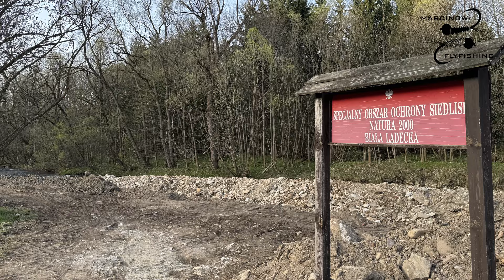Tutaj odbędą się tegoroczne Mistrzostwa Polski Juniorów | Rzeka Biała Lądecka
Na rzece Biała Lądecka odbędą się Muchowe Mistrzostwa Polski Juniorów.